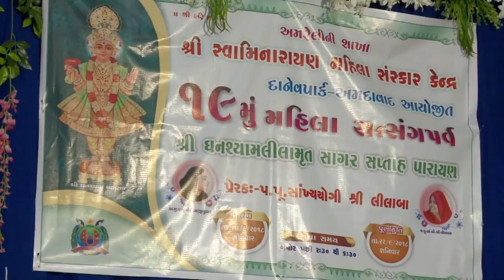GHANSHYAM BAL CHARITR PARV -19 PART 2-1 घनश्याम बाल चरित्र- पर्व-19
श्री स्वामीनारायण महिला संस्कार केन्द कॅरिया रॉड -अमरेली प्रेरक :प.पु.सा.यो.श्री लीलाबा amreli